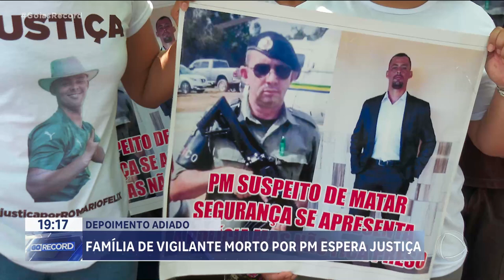FAMÍLIA DE VIGILANTE MORTO POR PM ESPERA JUSTIÇA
A FAMÍLIA DO VIGILANTE MORTO POR UM POLICIAL MILITAR PEDE AGILIDADE NO PROCESSO. PRA QUEM NÃO SE LEMBRA DESSE CASO, O PM FEZ XIXI NO MURO DA CASA DO VIGILANTE. ELE NÃO GOSTOU, CHAMOU ATENÇÃO DO POLICIAL, E ACABOU MORTO.